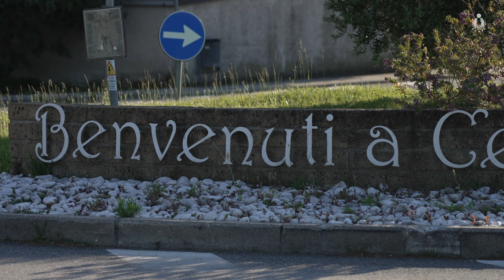AeQuilibrium Cup - Trofeo dei Territori: l'edizione Toscana si chiude nel segno di Firenze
Un bellissimo weekend di pallavolo giovanile quello appena conclusosi nella splendida cornice della Costa degli Etruschi, con partite che si sono disputate a Cecina, Rosignano Solvay, Montescudaio, Donoratico e Castelnuovo della Misericordia.